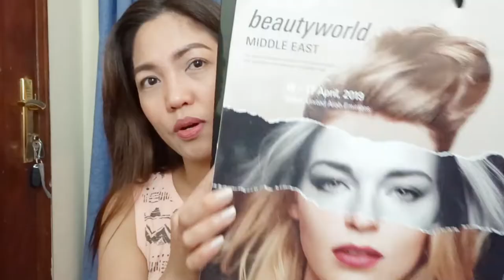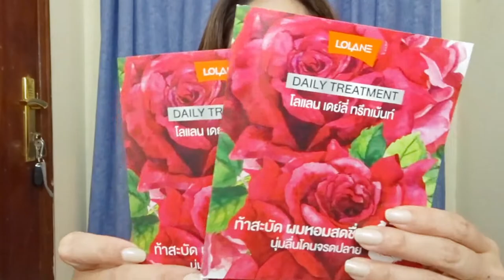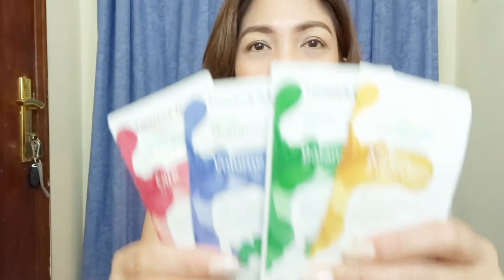Freebies Haul | Beautyworld | Skin Care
Hey Guys,

Watszup!

Yeeyy!! Haulll!! Freebies nga lng hehehe.. anyway share ko lng sa inyo mga nakuha ko pra may idea kau for next year hehehe 😊pa click na lng po link sa baba pra makita nyo anu meron sa beautyworld 😉

XoXo,
Yza 😘